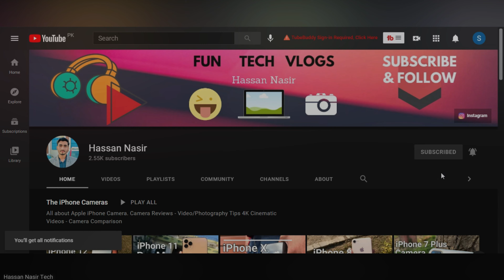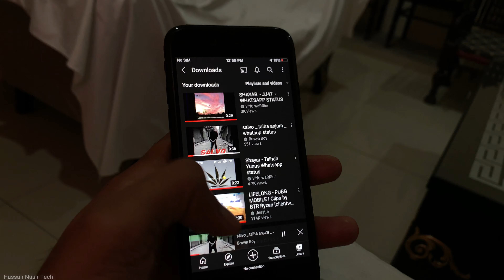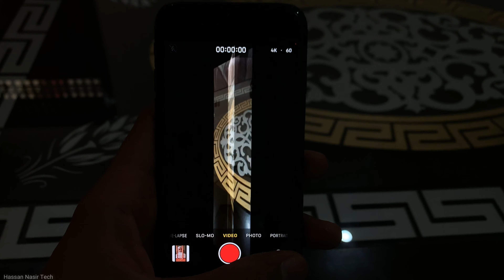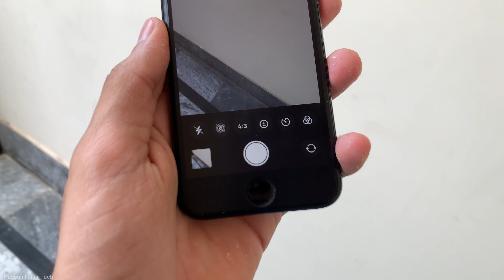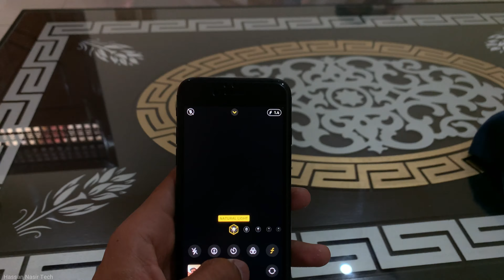iPhone SE 2020 : Camera & Video Test [4K] | Full Review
Apple iPhone SE Second Generation / SE 2 / SE 2020 Full Camera Review, Basic Specs info and my experience of using this device and its camera. Spec sheet are written below, you can read them. iPhone SE 2 is the second generation device of iPhone SE base model which was released after iPhone 5. This device is having the same body, structure, and design of iPhone 8 but the internals are way different and upgraded than iPhone 8 or even iPhone X. In this video gonna tell you about all the pros and cons of this mobile device. Full Camera Pictures and 4K Video Sample, iPhone camera effects, Portrait Mode. My suggestion for you is that you should not buy this device, only buy if you like the shape/body of this type and need upgraded performance for gaming etc. For more info watch Video!

iPhone XS Specs:
Display:  Retina IPS LCD, 625 nits, 4.7 inches, 750 x 1334 pixels, 16:9 ratio
Main Camera: 12 MP, f/1.8 (wide), PDAF, OIS
Video: 4K@24/30/60fps, 1080p@30/60/120/240fps, HDR, OIS, stereo sound
Selfie Camera: 7 MP, f/2.2, [1080p@30/60fps]

Browse my Channel for More iPhone Camera Review